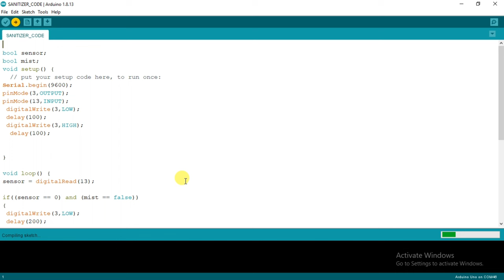how to make a touch-less mist sanitizer dispenser using Arduino || simple Arduino projects || DIY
how to make Arduino projects || DIY Innovative ideas || school science projects and experiments || electronics projects